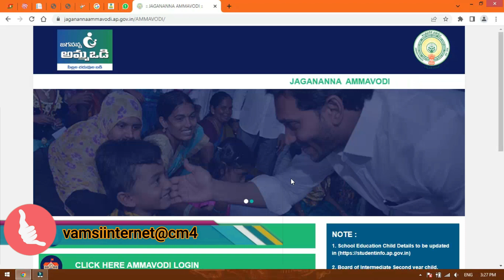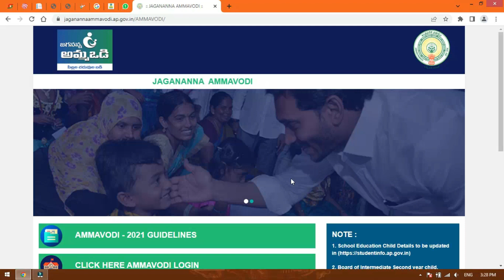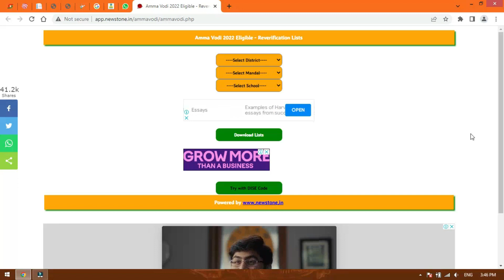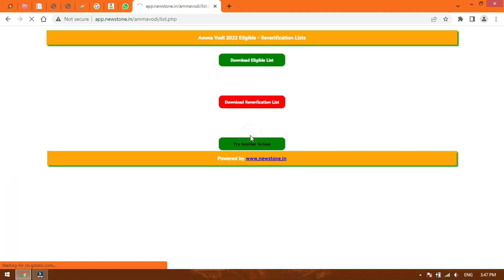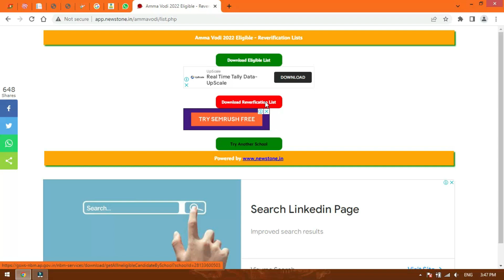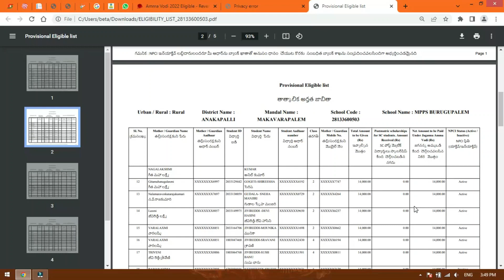How to check Amma vodi New Eligible List 2022